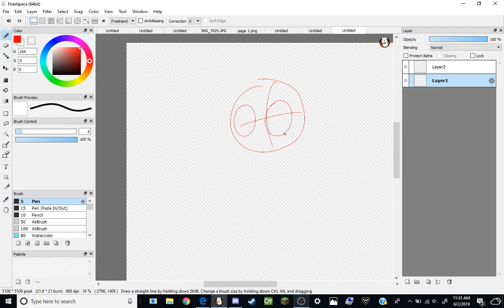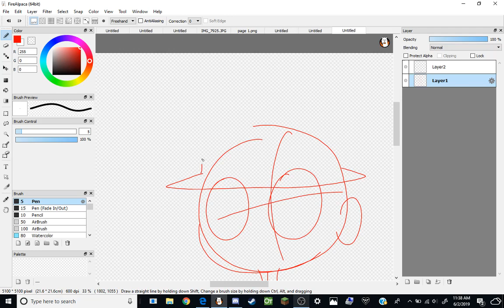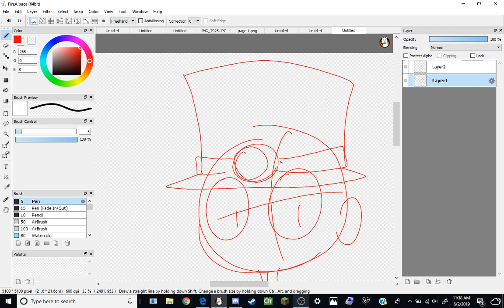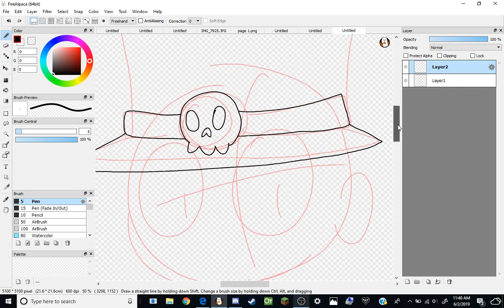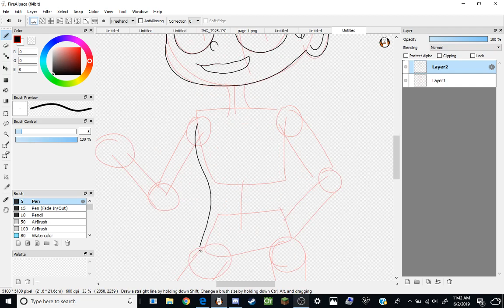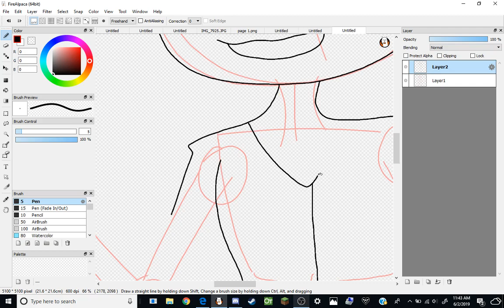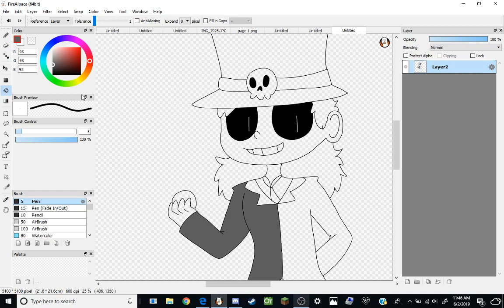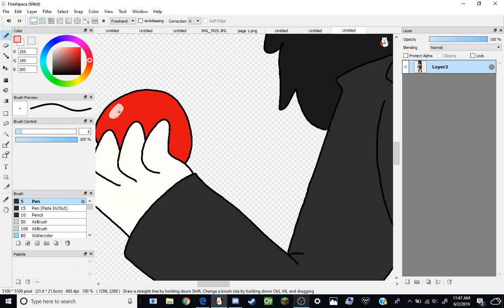creepypasta reading and designing "the holder of the game"